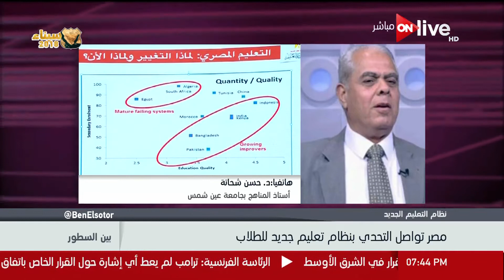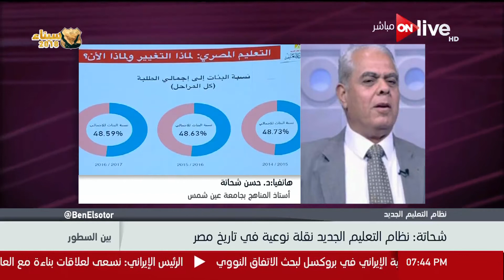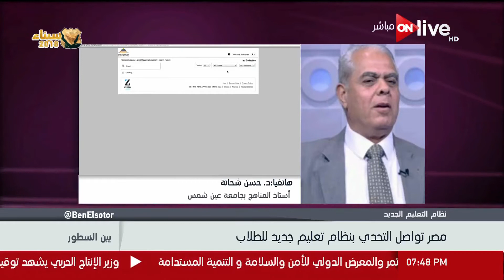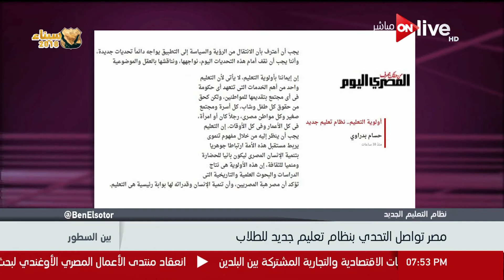بين السطور - بنك المعرفة أكبر مكتبة عالمية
جزء من حلقة اليوم (8 مايو 2018 ) من برنامج بين_السطور يناقش فيها النظام التعليمي الجديد واهم المزايا فيه و عيوبه

برنامج بين_السطور يهتم بإلتقاط الرسائل الغامضة وفك شفرتها فيما يعلن من أخبار ويضم البرنامج 4 فقرات، منهم فقرة سيتم استضافة ضيف أو اثنين للمشاركة فى التحليل والربط بين الأحداث بالإضافة إلى فقرة تحلل ما يدور بمواقع التواصل الاجتماعى بمشاركة ضيف من خلال مكالمة هاتفية أو عن طريق ""سكاى بى""، تقدمه أمانى الخياط،
يعرض على ON Live من السبت إلى الأربعاء في تمام الساعة 7:00 مساءً